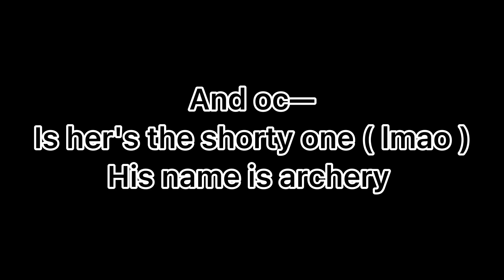[] Grayson X Archery [] sans OCS | GC | gift for a friend ✨ [] ⚠️ cuss words(?) ⚠️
Fun fact : my oc Grayson's second language is Spanish— yet, I don’t understand Spanish OVQ

Archery - @Cherry The Endery

Grayson - me

⚠️ CANNON SHIP ⚠️

Edit - OOPS, I FORGOT MY WATERMARK